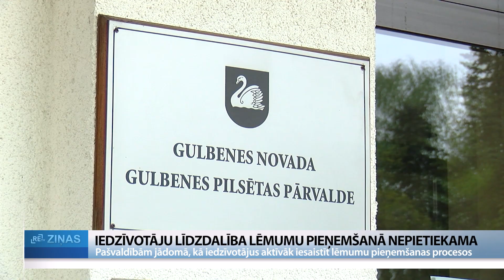ReTV: Iedzīvotāju līdzdalība pašvaldību darbā ir nepietiekama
Daudzās Latvijas pašvaldībās iedzīvotājus dažādu lēmumu pieņemšanas procesā iesaista vien tik daudz, cik to nosaka likums. Taču, lai sekmētu iedzīvotāju līdzdalību, vietvarām trūkst skaidra redzējuma, kā to darīt un, kā iedzīvotājus uzrunāt. Tā secinājusi Valsts kontrole, veicot revīziju 11 pašvaldībās. Lai nākotnē šo plaisu starp iedzīvotājiem un pašvaldību mazinātu, Valsts kontrole mudina aktīvāk strādāt ar jauniešiem.

Pašlaik ar likumu ir noteikts, ka pašvaldībām iedzīvotāju viedoklis obligāti ir jāuzklausa izstrādājot lielos attīstības un teritorijas plānošanas dokumentus. Valsts kontroles padomes loceklis Edgars Korčagins ReTV norāda, šeit pašvaldības, vismaz formāli nodrošina iedzīvotāju līdzdalību, bet tad, kad šie plāni ir jāsāk īstenot dzīvē, realizējot dažādus projektus un attīstot infrastruktūru, iedzīvotāju iesaiste jau vairs nenotiek: “Daudzos gadījumos pašvaldību iedzīvotāji nav uzrunāti, nav aicināti līdzdarboties un līdz ar to pašvaldības iedzīvotāju intereses šajos jautājumos nav zināmas. Mēs paskatījāmies, ka šajā laikā ir pieņemti vairāk nekā 500 dažādi saistošie noteikumi un tikai 38 sagatavošanā ir iesaistīti iedzīvotāji.”

Gulbenes novada domes priekšsēdētājs Andris Caunītis ReTV stāsta, ka līdz šim novadā iedzīvotāji visbiežāk aicināti apspriest dažādus būvniecības un labiekārtošanas projektus. Ļaudis aktīvi iesaistoties diskusijās par koku ciršanas jautājumiem, bet pēdējā diskusija bijusi par bērnu rotaļu laukuma izbūvi: “Pēc projekta rotaļu laukumiņš iežogots un ir paredzētas atrakcijas un nepieciešama smilšu kaste. Projektētājs to ir ieprojektējis uz bruģīša. Aprunājoties, jaunās māmiņas saka, ka nē, vajag laukumiņā un uz gumijas seguma.”

Arī Cēsu novada pašvaldībā domes priekšsēdētāja vietnieks Atis Egliņš Eglītis min dažādus projektu konkursus un tikšanās ar novadniekiem, aicinot cilvēkus iesaistīties pašvaldības norisēs. Taču, kā norāda gan Cēsīs, gan Gulbenē, nevar cerēt, ka iedzīvotāji būs gatavi līdzdarboties, ja lielākā daļa balstiesīgo nepiedalās savu vietvaru vēlēšanām: “Tā ir dziļa krīze, ka iedzīvotāji Latvijā nedodas vēlēt savas pašvaldības. Un tas ir fundamentāli ne tikai pašvaldībām, bet valstij kopumā saprast, kā mēs varam veicināt pilsonisko aktivitāti ar vēlēšanu instrumentu.”

Šeit savukārt Valsts kontroles padomes loceklis norāda, ka pašvaldības pašlaik nepietiekami strādā ar jauniešiem, lai gan tieši viņi dažādu pieņemto lēmumu sekas izjutīs visilgāk: “Jaunieši ir īpaša mērķauditorija un tādi tradicionāli uzrunāšanas veidi varētu nedarboties. Jāstrādā pie citiem un jāizmanto arī tādi veidi, kā mobilais darbs, proti, negaidīt, kad jaunietis nāks pie tevis, bet pašam iet pie jaunieša.”

Gulbenes novada pašvaldības vadītājs skaidro, ka deputāti dodas klātienē tikties ar skolu jauniešiem. Bet novadā ir cita problēma - pēc vidusskolas absolvēšanas jaunā paaudze augstāko izglītību dodas iegūt uz Rīgu vai citiem novadiem: “Jaunieši aiziet studēt un tikai daļa atgriežas novadā un tad to jauniešu iesaiste, iniciatīva vai pat īpatsvars mums iztrūkst.”

Valsts kontrole arī raudzījās, vai īstenojot jaunus infrastruktūras objektus pašvaldības pietiekami uzklausa iedzīvotāju ieteikumus, piemēram, vai vērā ir ņemtas cilvēku ar invaliditāti vajadzības. Atklājās, ka 33 no 34 īstenotajiem projektiem ir ar vērā ņemamiem trūkumiem un cilvēkiem ar invaliditāti patstāvīgi nav pieejami. Valsts kontrole izstrādājusi ieteikumus, kā pašvaldībām strādāt, lai veicinātu iedzīvotāju līdzdalību. Vietvarām tie būs jāievieš līdz 2025. gada sākumam.